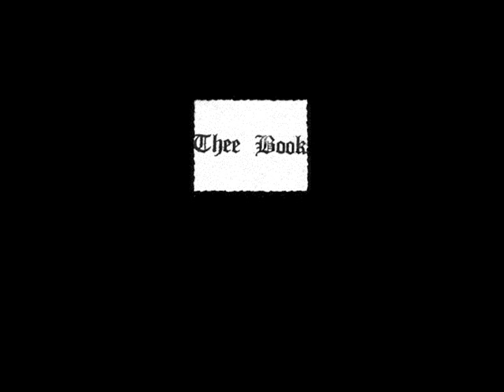Eligio's Hallucinogenetic Plans - Darkness visible.wmv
VARIOUS ARTISTS THEE BOOK, 1984 , GRAF HAUFEN TAPES , GERMANY .